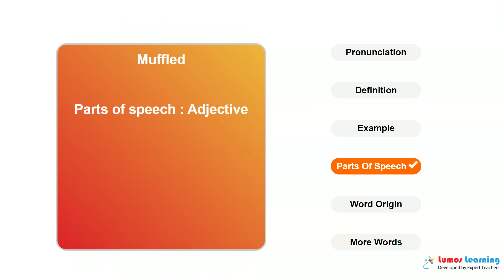MUFFLED - Definition, pronunciation, grammar, meaning - Practice grade 10 vocabulary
MUFFLED - pronunciation and meaning. This video helps you learn the word MUFFLED. It includes pronunciation, spelling, sample sentences, definition and parts of speech. This word is suitable for students in grade 10. There are several grade 10 reading passages such as The Invisible Man, that use the word MUFFLED. You can learn additional grade 10 words and answer interactive quizzes by visiting